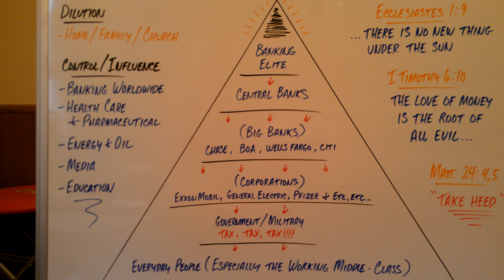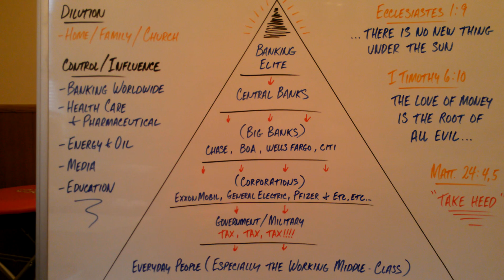End Times 2013, The Arrival of the New World Order!!!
The infrastructure of the New World Order and the delusion of the church.

An awakening of a body of true followers of Christ!

Joshua 1:8
Titus 1:16
Matt 7:7-27
1Peter 2:9
James ch 1&2
Galatians ch 3,4,5,6
Daniel 3:8-18
Psalm 119:105
Psalm 107
Psalm 40:1-5
Jeremiah 33:3
Jeremiah 29:13
2Chronicles 7:14
Luke 18